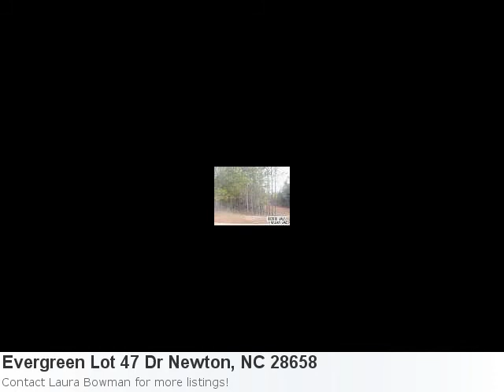Take A Look At This Land Listing Located At Evergreen Lot 47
Wow! Phenomenal Land Listing In Newton: Property Details For: Evergreen Lot 47 Dr Newton, NC 28658Type: LandPrice: $29,000 Here is some additional information about Evergreen Lot 47 Dr Newton NC: See full detail for Listing: 937908 Here is what Trulia.com has to say about the area: 1 upcoming open house in Newton, NC